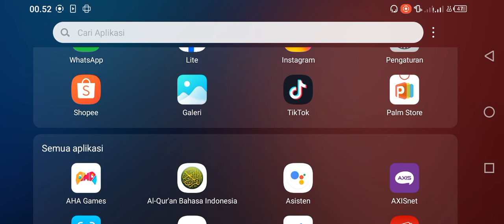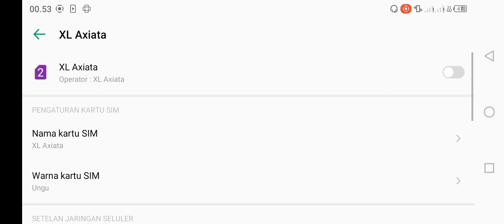Cara Menonaktifkan SIM 2 di HP Infinix